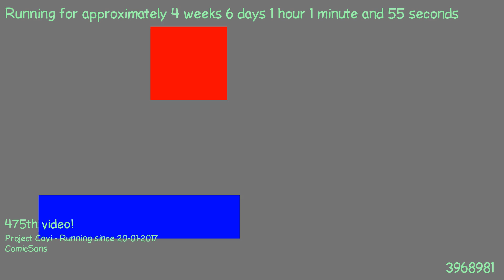1487891172 - Webdriver Cavi - H